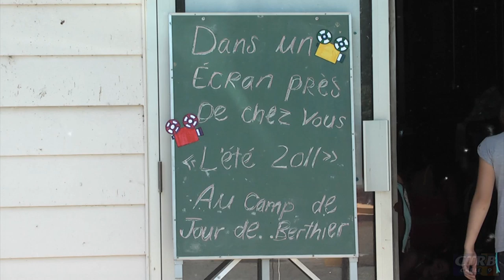2011_06_27_camp de jour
Reportage sur l'ouverture du camp de jour à Berthierville